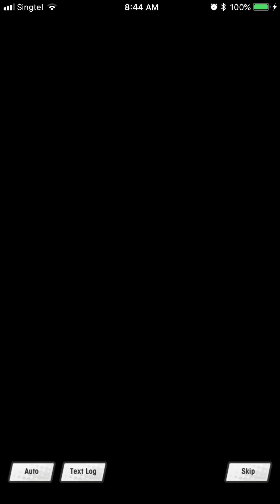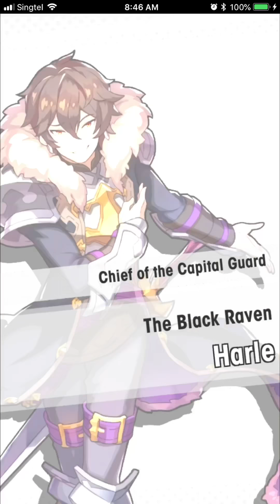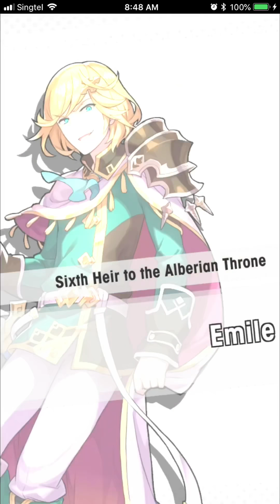Dragalia - Chapter 2 Creekside